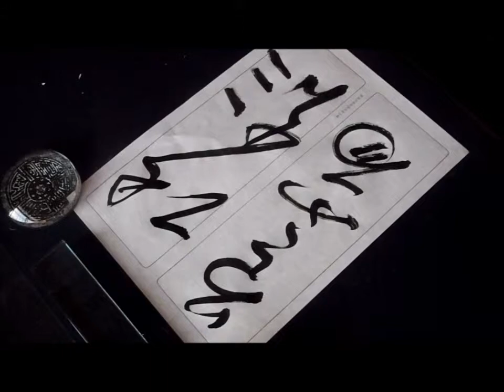懐素・自叙帖を書く 6（佐藤翔雲）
書の研究３月号段位課（Ａ）の課題です。自叙帖の課題は今月で終わりです。来月４月号からは哀冊になります。